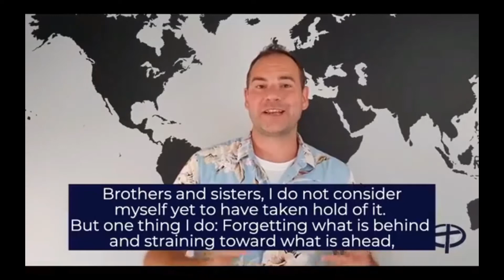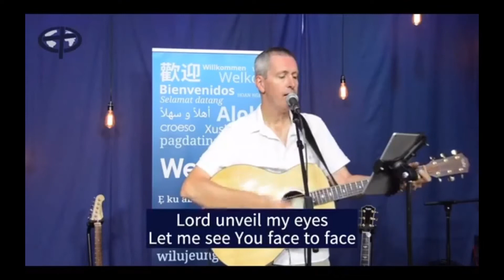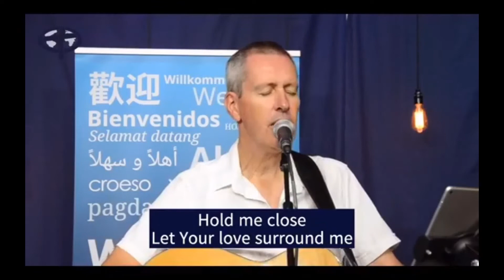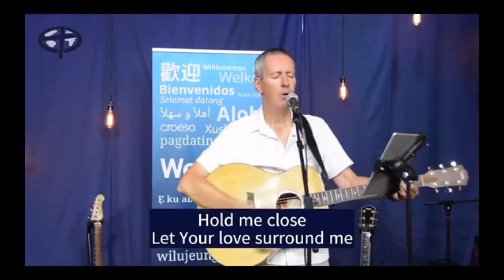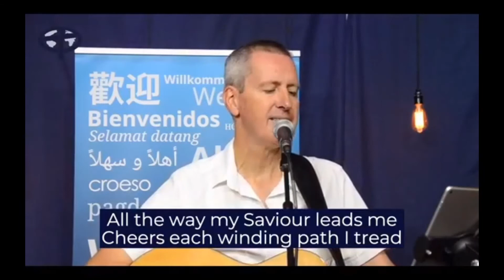NLC Sunday Service - 09/08 - Simon Turner